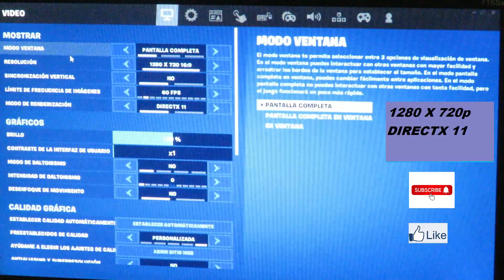✅ RADEON R5 240 + RYZEN 7 3700X ✅ DIRECTX 11 GRAPHICS TEST ✅ FORTNITE 2023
▬▬▬▬▬▬▬▬▬▬▬ஜ۩۞۩ஜ▬▬▬▬▬▬▬▬▬▬▬▬▬▬
              ▓▓▓▒▒▒░░░ CHECA ESTO ░░░▒▒▒▓▓▓
▬▬▬▬▬▬▬▬▬▬▬ஜ۩۞۩ஜ▬▬▬▬▬▬▬▬▬▬▬▬▬▬

▬▬▬▬▬▬▬▬▬▬▬ஜ۩۞۩ஜ▬▬▬▬▬▬▬▬▬▬▬▬▬▬
  ▓▓▓▒▒▒░░░ TU PUEDES APOYAR AL CANAL ░░░▒▒▒▓▓▓
▬▬▬▬▬▬▬▬▬▬▬ஜ۩۞۩ஜ▬▬▬▬▬▬▬▬▬▬▬▬▬▬

▬▬▬▬▬▬▬▬▬▬▬ஜ۩۞۩ஜ▬▬▬▬▬▬▬▬▬▬▬▬▬▬
               ▓▓▓▒▒▒░░░ DONATIVOS ░░░▒▒▒▓▓▓
▬▬▬▬▬▬▬▬▬▬▬ஜ۩۞۩ஜ▬▬▬▬▬▬▬▬▬▬▬▬▬▬

▬▬▬▬▬▬▬▬▬▬▬ஜ۩۞۩ஜ▬▬▬▬▬▬▬▬▬▬▬▬▬▬

Es un gameplay de Fortnite Capitulo 4 Temporada 2.

Probamos la tarjeta gráfica Radeon R5 240 de 1 GB de vram GDDR3 para ver si aun corre fortnite EN ESTE 2023 en modo DIRECTX 11 Y en calidad 1280 x 720p.
La conseguimos de segunda mano por unos $22 dolares americanos al tipo de cambio del día de hoy.

ESPECS DEL EQUIPO:
CPU: AMD RYZEN 7 3700X
GPU: RADEON R5 240 (1 GB GDDR3)
RAM: 32 GB DE RAM 3200 MHZ (8X4)
MOTHERBOARD: B550M DS3H AC
ALMACENAMIENTO: M.2 NVME ADATA SWORDFISH
FUENTE DE PODER: GIGABYTE P650B 650W 80 PLUS BRONZE
MONITOR: AOC 1280x720P
WINDOWS 10 PRO
DRIVER AMD: ADRENALINE 22.6.1
CAMARA: CANON POWERSHOT SX60 HS

🎮🎮🎮🎮 CANALES SECUNDARIOS 🎮🎮🎮🎮